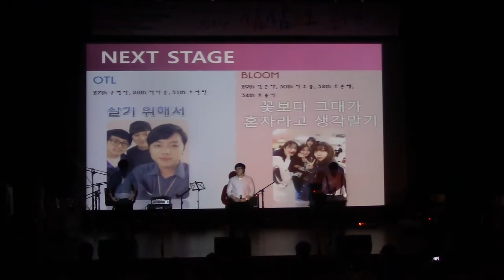15 부메아리 35주년 삼삼오오 콘서트_[인터뷰+OTL]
15 부메아리 35주년 삼삼오오 콘서트_[OTL]